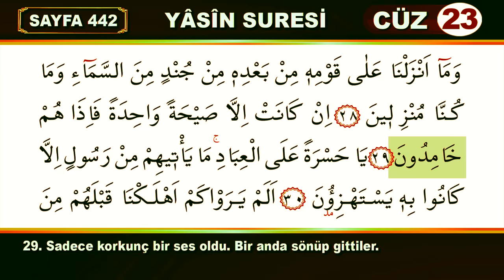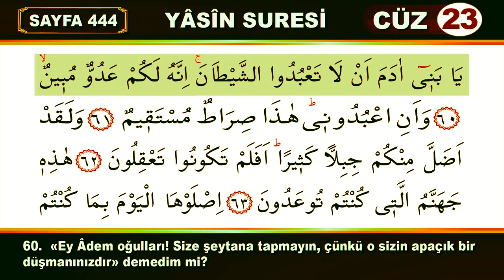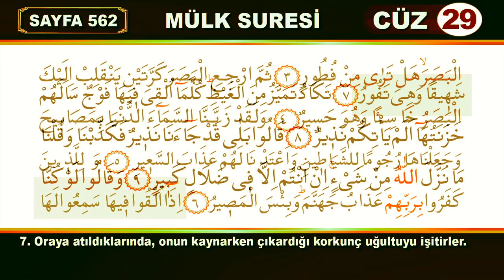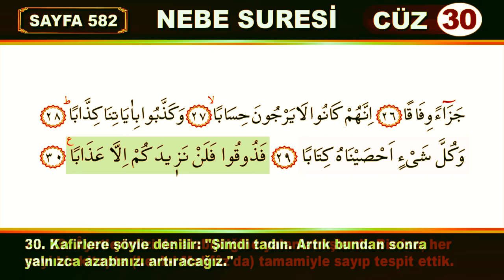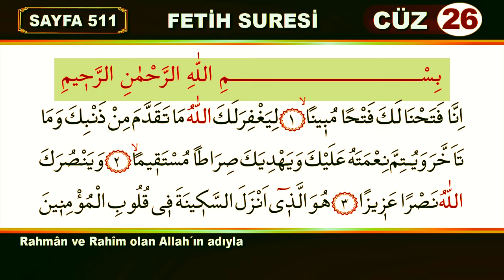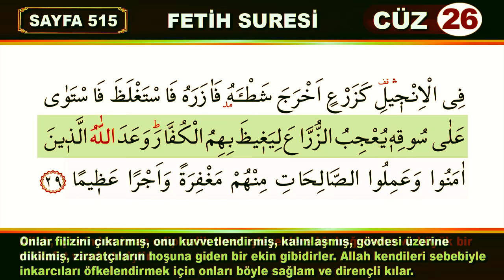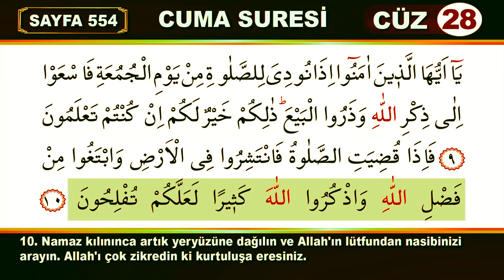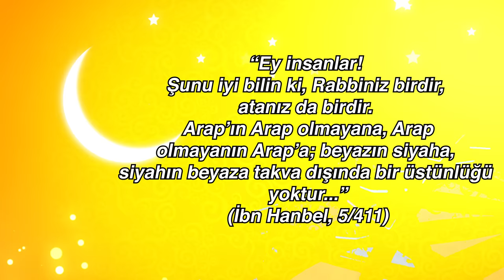Yasin ,Tebareke (Mülk), Amme (Nebe) ,Fetih ,Cuma ve Kıyamet Sureleri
Yasin ,Tebareke (Mülk), Amme (Nebe) ,Fetih ,Cuma ve Kıyamet Sureleri, Hayırlı Cumalar
00:00 Yâsîn Sûresi
14:39 Mülk Sûresi (Tebarake )
21:37 Nebe Suresi (Amme)
26:01 Fetih Suresi
37:50 Cuma Suresi
41:26 Kıyamet Suresi

Yâsîn Sûresi

Mekke döneminde inmiştir. 83 âyettir. Sûre, adını ilk âyeti oluşturan “Yâ-Sîn” harflerinden almıştır. Sûrede başlıca insanın ahlâkî sorumlulukları, vahiy, Hz. Peygamber’i yalanlayan Kureyş kabilesi, Antakya halkına gönderilen peygamberler, Allah’ın birliğini ve kudretini gösteren deliller, öldükten sonra dirilme,hesap ve ceza konu edilmektedir.

Mülk Sûresi
Mekke döneminde inmiştir. 30 âyettir. Sûre, adını birinci âyette geçen “elMülk”kelimesinden almıştır. Sûrede başlıca, Allah’ın azameti, Allah’ın birliğinin delilleri ve öldükten sonra dirilmeyi inkâr edenlerin akıbetleri konu edilmektedir

Nebe Sûresi
Mekke döneminde inmiştir. 40 âyettir. Sûre, adını ikinci âyette geçen “enNebe’”kelimesinden almıştır. Nebe’, haber demektir. Sûrede, ölüm ötesi hayatın varlığını ispat çerçevesinde, kıyamet, öldükten sonra dirilme ve hesap için toplanma konularına yer verilmektedir.

Fetih Sûresi
Medine döneminde inmiştir. 29 âyettir. Sûre, adını 1, 18 ve 27. âyetlerde geçen “fetih” kelimesinden almıştır. Sûre de başlıca, hicretin altıncı yılında Hz.Peygamber ile Mekke’li müşrikler arasında gerçekleşen Hudeybiye antlaşması, cihad, savaştan geri kalan münafıklar ve Mekke’nin fethedileceği müjdesi konu edilmektedir.

Cuma Sûresi
Medine döneminde inmiştir. 11 âyettir. Sûre, adını 9. âyette geçen “elCumu’a”kelimesinden almıştır. Sûrede başlıca, Hz. Muhammed’in peygamberolarak gönderilişi, Yahudilerin Allah’ın dininden yan çizmeleri ve Cumanamazı ile ilgili bazı hükümler konu edilmektedir.

Kıyâmet Sûresi
Mekke döneminde inmiştir. 40 âyettir. Sûre, adını birinci âyetteki “el-Kıyâme”kelimesinden almıştır. Sûrede başlıca, öldükten sonra dirilme ve ceza, ölümsırasında insanın durumu ve kâfirlerin ahirette karşılaşacağı zorluklar konu edilmektedir

Resulü Ekrem,Sure-i Yasin hakkında:

"Yasin,Kur'an'ın kalbidir.Muhakkak o,bütün dertlere devadır."

"Geceleri Yasin'i okumak,sanki Kur'an-ı yedi defa hatmetmek gibidir."

"Yasin ne niyet için okunursa,o şey meydana gelir"
buyurmuşlardır.

Sabah ve akşamları okunması daha tesirlidir.Kırk bir Yasin ne niyet için okunursa okuyan kimsenin muradı hasıl olur.Bu kırk bir Yasin yedi güne bölünerek sabah namazından sonra okunursa daha tesirli olur.

"Allah Teala'nın rızası için geceleyin Yasin'i okuyan kimse affolunur."

"Sure-i Yasin'i geceleri okuyan kimseye Kur'an'ı yedi defa okumuş gibi ecir verilir."

Peygamberimiz buyurdu:
"Cuma geceleri Sure-i Yasin'i okuyan kimse,mağfireti ilahiyyeye nail olduğu halde sabahlar."

"Kim Sure-i Yasin ve Sure-i Duhan'ı Cuma geceleri okursa,mağfiret olunduğu halde sabahlar."

Peygamberimiz buyurdu:
"Sabahladığında Sure-i Yasin'i okuyan kimseye o günün kolaylık ve sevinci verilir,akşamladığı vakit okuyan kimseye sabaha kadar o gecenin kolaylık ve sevinci verilir.Cennet ehlinden Kur'an ref edilir,ondan birşey okumazlar.Ancak Taha ve Yasin'i okurlar."

"Her şeyin bir kalbi vardır. Kur'an'ın kalbi ise Sure-i Yasin'dir.Kim onu gündüzleri okursa,bütün sıkıntılarına karşı kafi gelir.Kim geceleri okursa bütün günahları affedilir."

"Sure-i Yasin'i akşamladığı vakit okuyan kimse ferah içinde sabahlar,sabahladığı vakit okursa ferah içinde akşamlar."

"Sure-i Yasin'i sabahleyin okuyan kimseye o günün sultanlığı(manevi olarak) verilir.Akşamları okuyana ise o gecenin sultanlığı verilir."